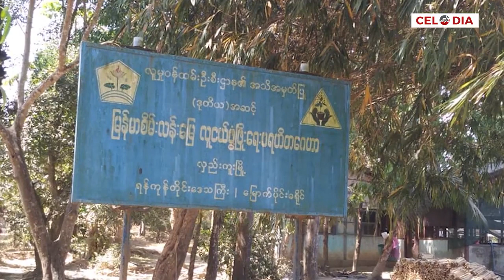Biography of 💓Khin Wint Wah💓